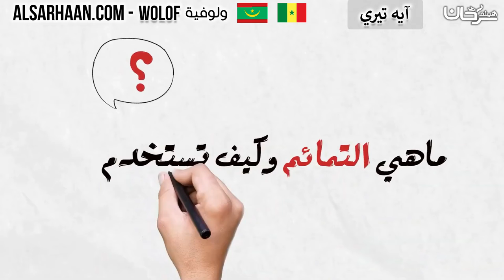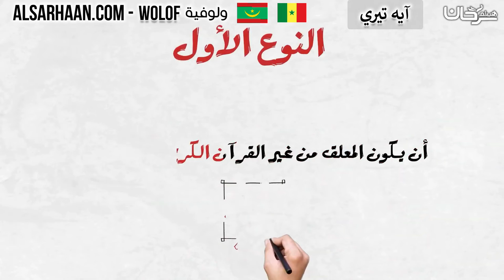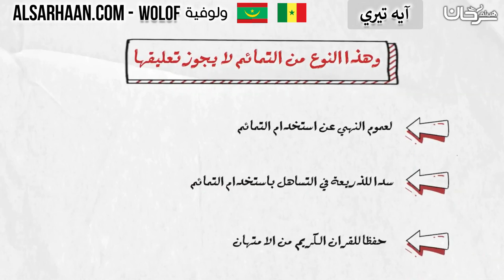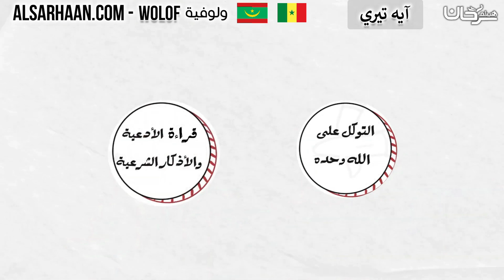🇸🇳 🇲🇷 آيه تيري 🇸🇳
الإيميلEmail